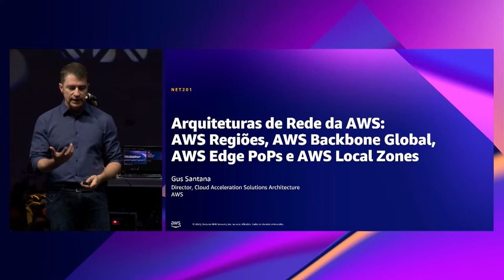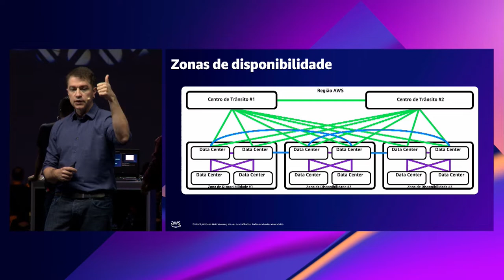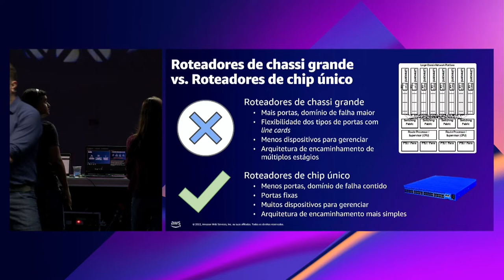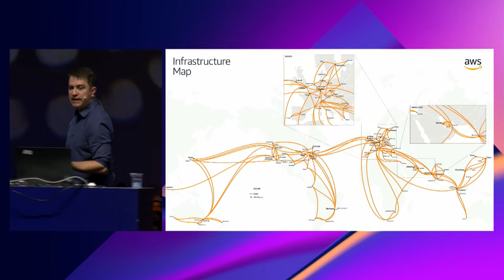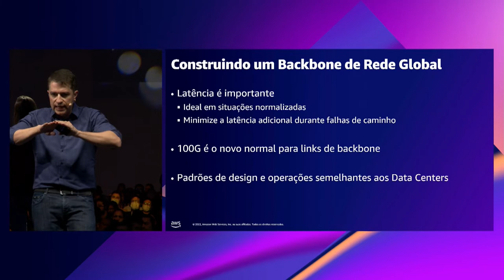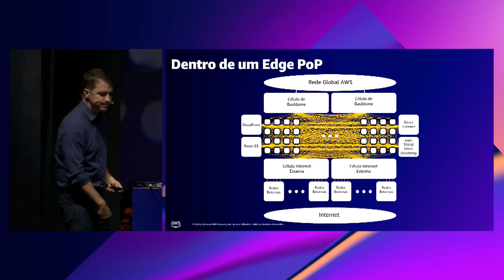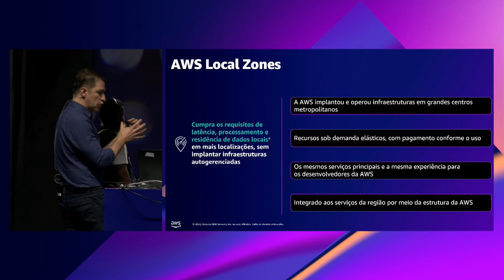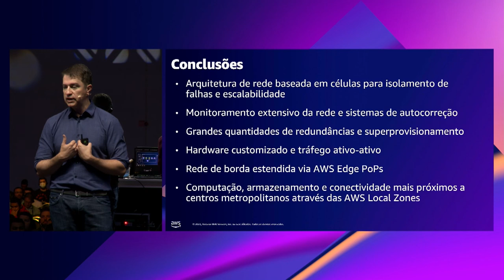AWS Summit SP 2022 - Arquiteturas de Rede da AWS: Regiões, Backbone Global e rede de borda (NET201)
A AWS oferece uma infraestrutura de conectividade segura, altamente disponível e de alto desempenho para os clientes provisionam aplicações em nossas AWS Regiões e AWS Zonas de Disponibilidade. Nesta sessão, examinamos mais de perto as arquiteturas de rede das nossas Regiões, do Backbone Global da AWS, e de como nossa rede de borda fornece conectividade com a Internet. Além disso, explicamos como o AWS Direct Connect e o Amazon CloudFront se integram à nossa rede global e como as AWS Local Zones podem trazer vantagens para clientes do Brasil e da América Latina. Se você está curioso sobre como a infraestrutura da AWS está expandindo sua rede e pontos de presença para oferecer suporte a diferentes soluções de clientes, esta é a sessão para você.